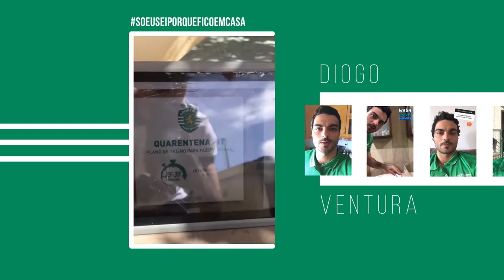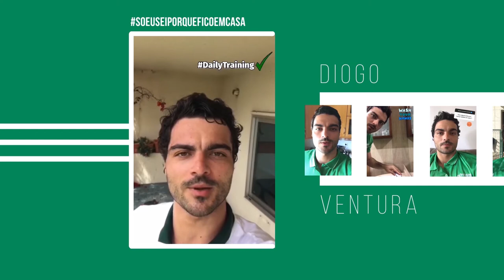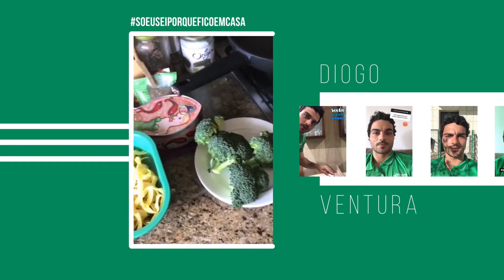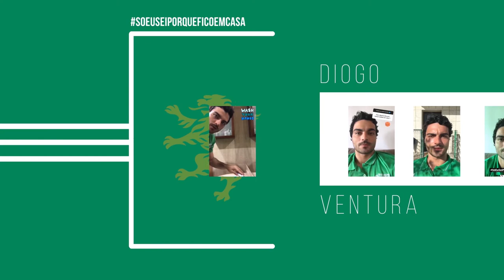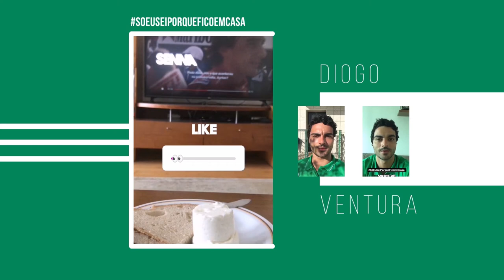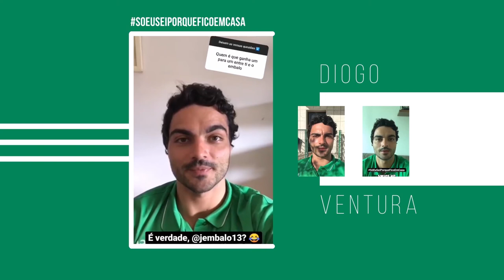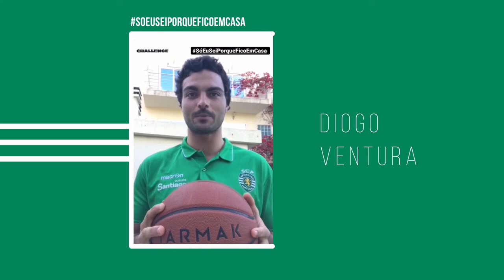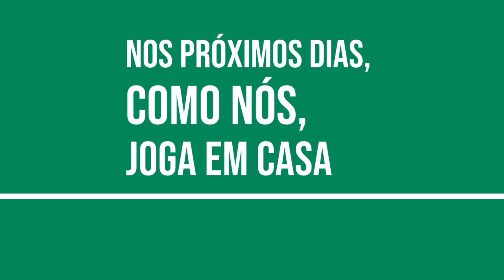Takeover com Diogo Ventura!